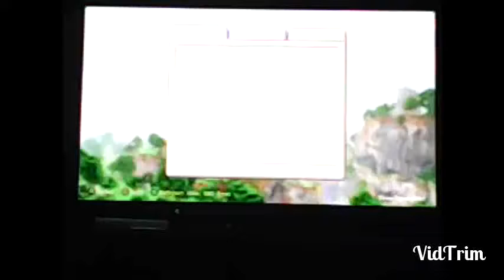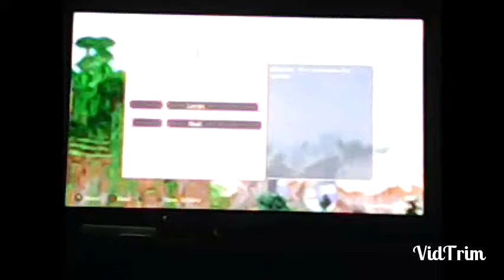MINECRAFT!!! | part 1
Sorry about the poor quality guys